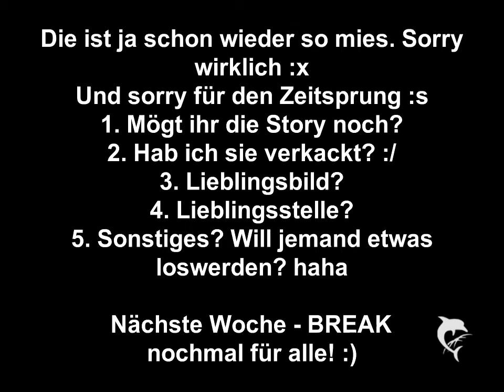Summer Love ღ || 2.28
Ich weiß nicht, ob es vor der Break noch die Oneshots und Two Pieces gibt. Ich bin nämlich gerade ziemlich feritg. Müdigkeit. Ich hoffe ihr seid mir nicht böse :(